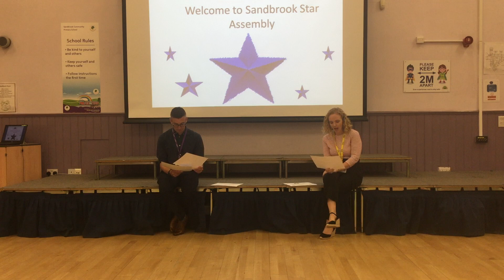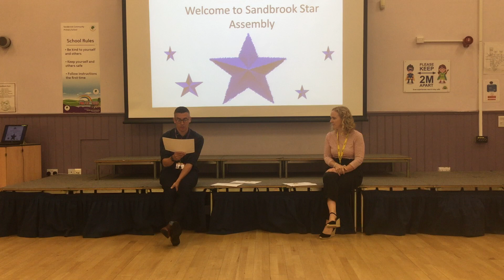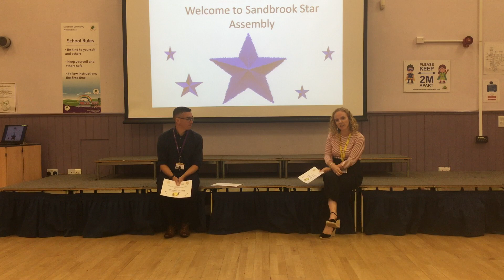Sandbrook Star Assembly KS2 10th July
Mrs Armitage and Mr Holden present the KS2 stars!